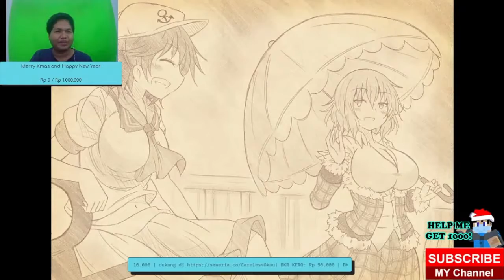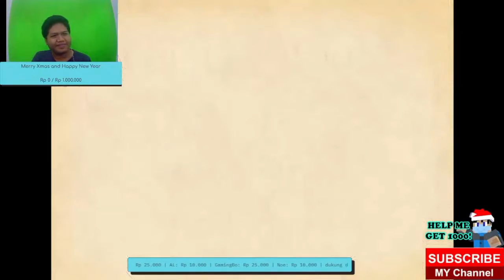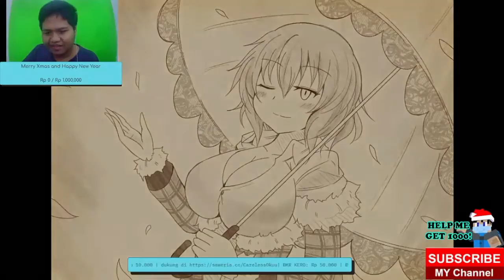[BOSS BATTLE] Battle Penentuan Melawan Yuyuko Sama - YuuYuu Jiteki No Yuukarin Gameplay Indonesia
Video ini meupakan cuplikan boss battle dari LIVE gw kemarin. Jika ingin liat full versi bisa lihat di cards pada pojok kanan atas ya!

Setelah mendapatkan info ada sesuatu yang aneh di hakugyokurou, yuuka langsung mendatanginya dan akan menemukan siapa yang bertanggung jawa atas lepas kendalinya para goblin yang sudah merusak taman bunga matahari milik Yuuka.